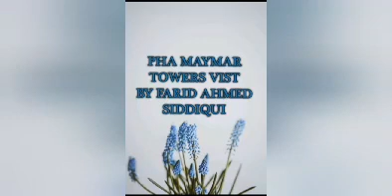Nothern Bypass And Gulshan-E-Maymar visit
Video from Farid Ahmed Siddiqui
visit gulshan-e-maymar#nothernbypass#carvisit